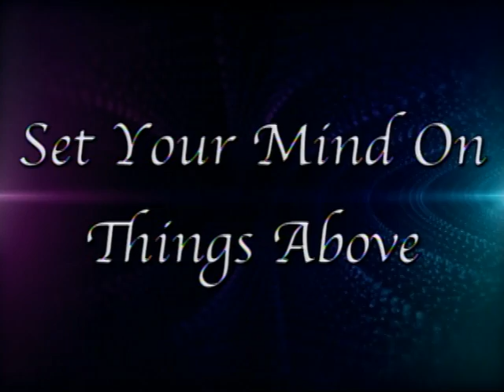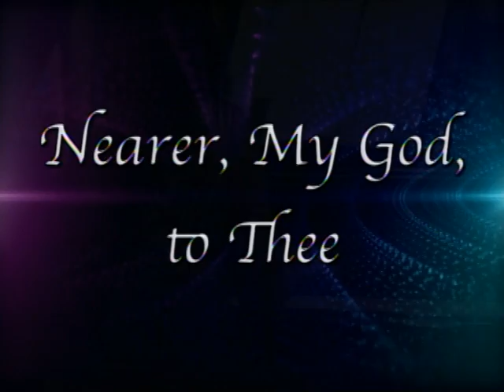05-31-15 PM "Bay County Christian Youth Choir" - First Baptist Panama City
First Baptist Church Panama City, FL.  A worship mini-concert of sacred music,  presented by The Bay County Christian Youth Choir.